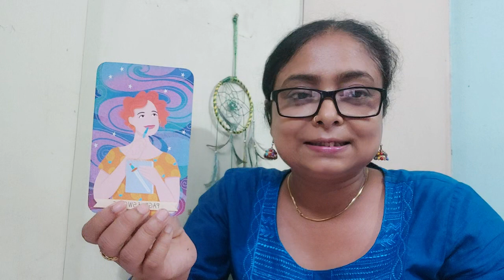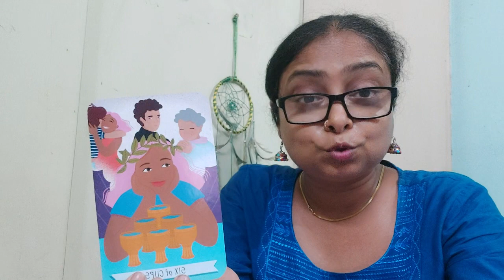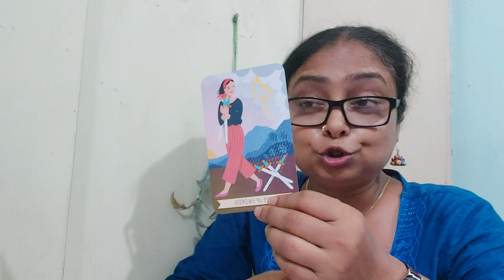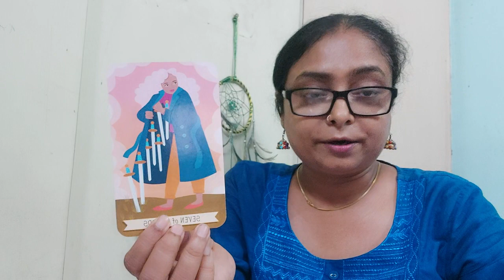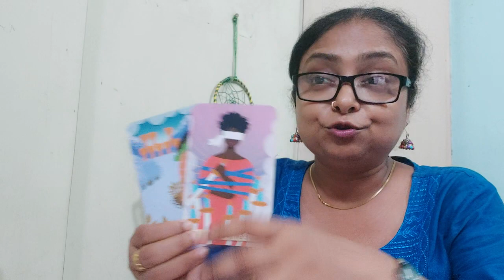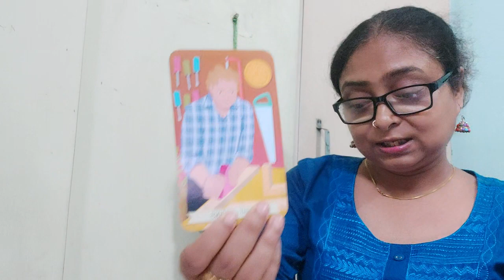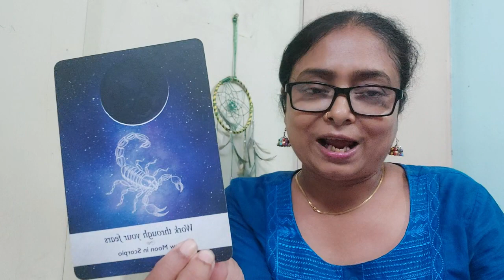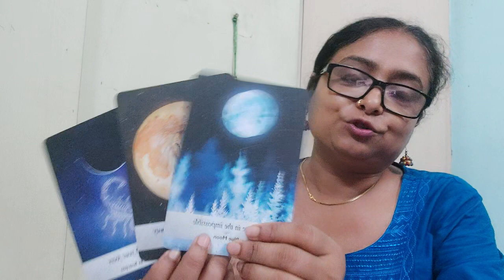SCORPIO - Next 7 days - Healing from a heartbreak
This is a general reading so take only that resonates with you.

I post tarot/ oracle readings on a regular basis. You can watch my daily youtube shorts as well.

I do NOT offer private readings at this moment.

Thanks for tuning in and watching!